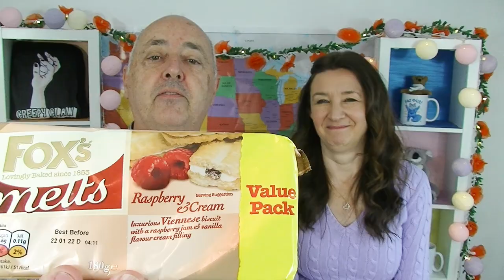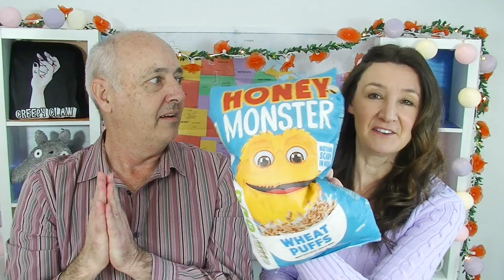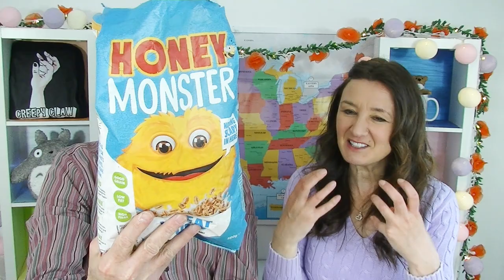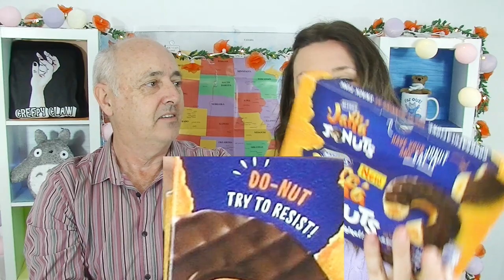British Taste Test Jaffa Jonuts and Honey Monster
Thanks Brian for making this British UK Taste Test Possible
In this video Tim and I try the following British food:
Honey Monster Wheat Puffs
Jaffa Jonuts by McVites
Fox's Crinkle Crunch Butter biscuits
Fox's Melts Raspberry & Cream Biscuits
Lemon Cream Biscuits  by Hill Biscuits
Fox's Chocolatey Milk Chocolate Orange Biscuits
If you are not getting notified then try this notification trouble shooter provided by YouTube
Cheeky Tam Merch | Buy from Red Bubble:
Divertimento, Et Voila, Find Your Way Beat, Home for the Holidays, Walk Through the Park